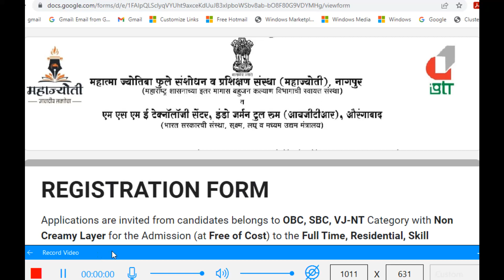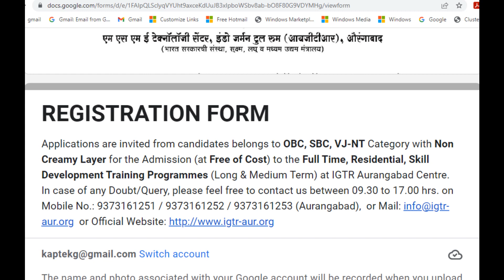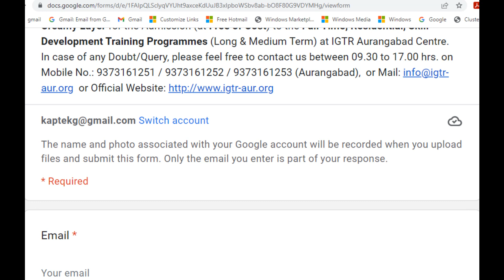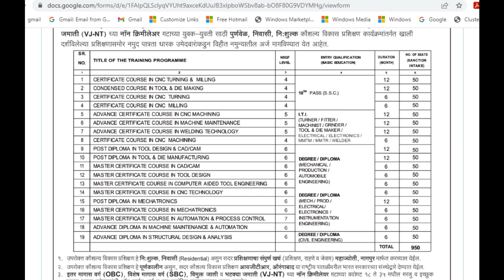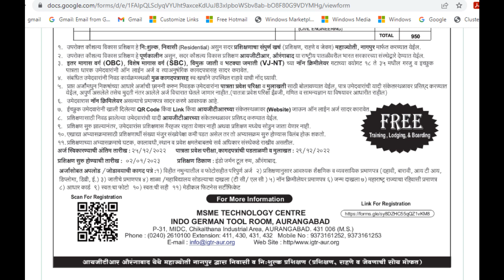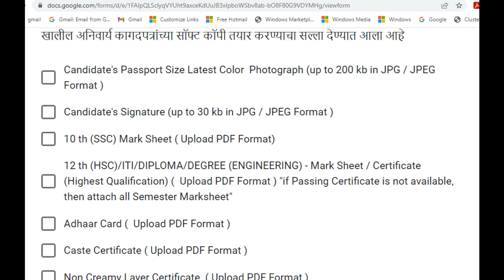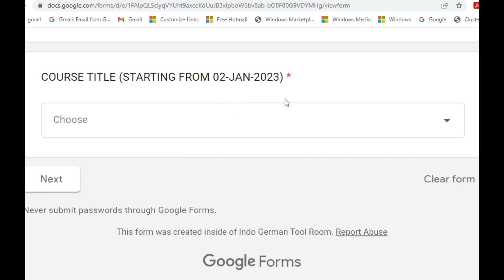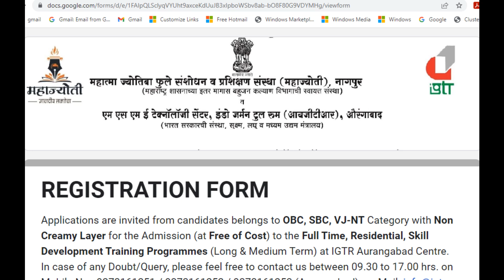Free_Skill_Training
हे आहे अगदी मोफत ते ही केंद्र शासनाच्या  नामाकींत संस्थेत . मोफत राहणे, खाणे आणि कौशल्य तसेच शासनाचे प्रमाणपत्र ज्यावर मिळू शकते चांगल्या पगाराची नौकरी आणि करता  येवू शकतो उद्योग सुद्धा .